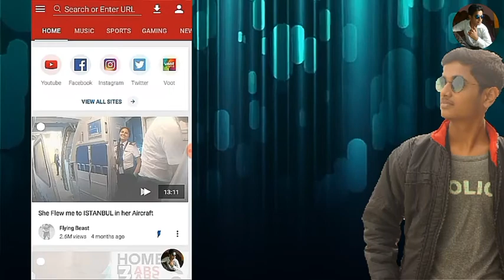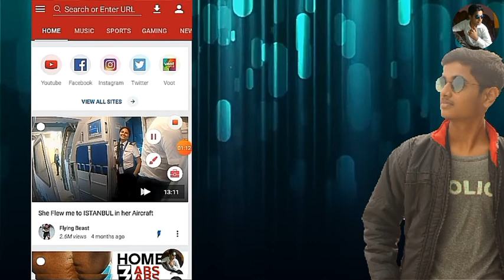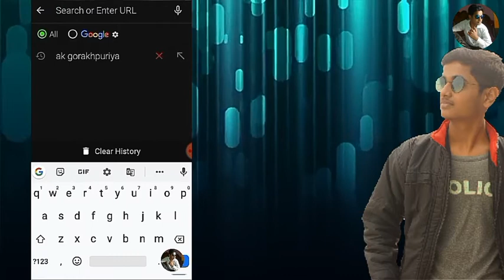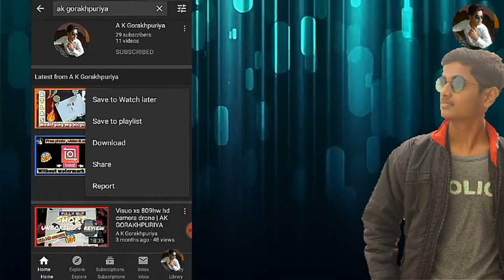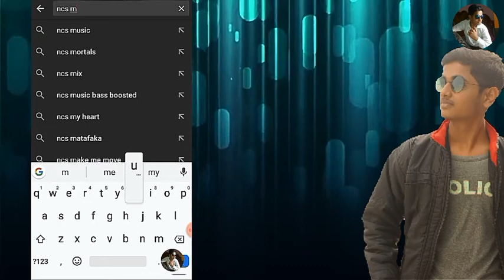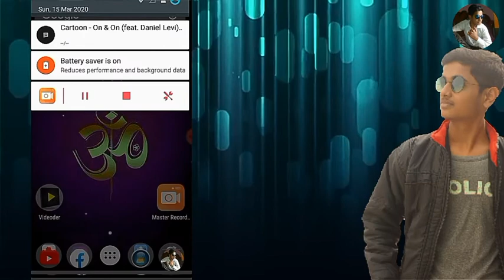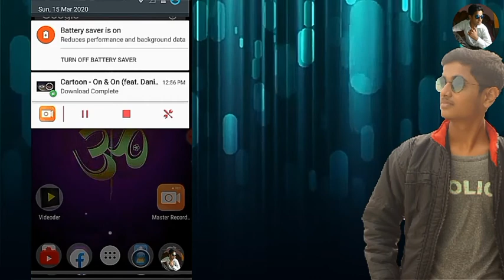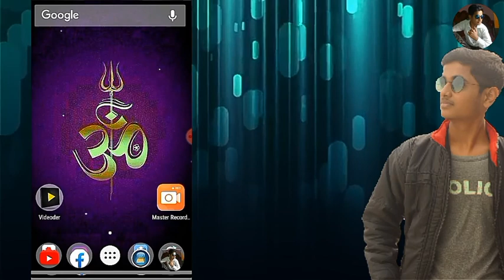इस ऐप से यूट्यूब के सारे वीडियो और ऑडियो को आसानी से डाउनलोड करें डायरेक्ट | AK GORAKHPURIYA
So hey friends this is my new video in which I have given the information about how to download youtube videos direct in files
I have given this apk's review with downloading some videos as an example in both video and audio mode which is very best thing I know to to download music files also